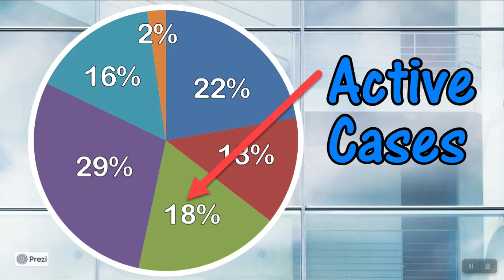2020 Case Breakdown video